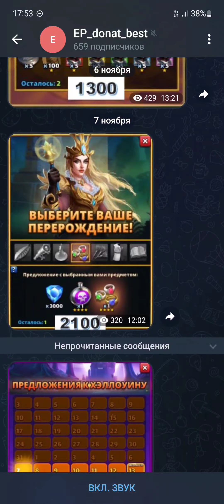Турнир! Третий бой обязателен к просмотру! / Империя пазлов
Поддержать творчество сурового:
Зарегайся на бусти от 10 рублей в месяц! И может я когда нибудь накоплю на оборудование для стримов!